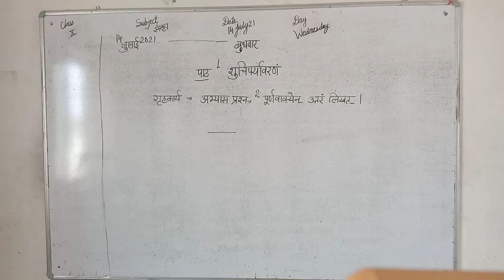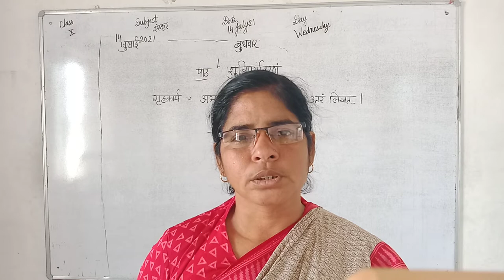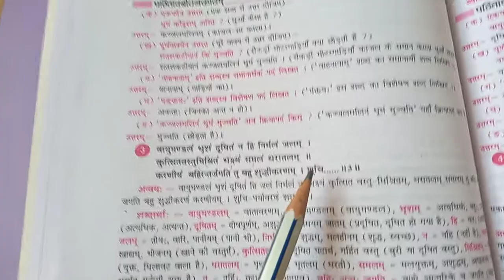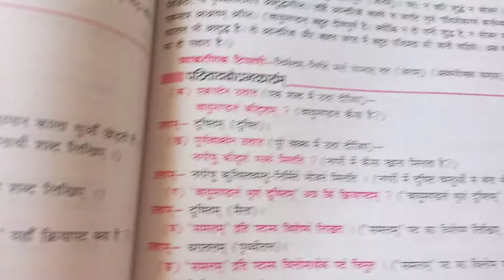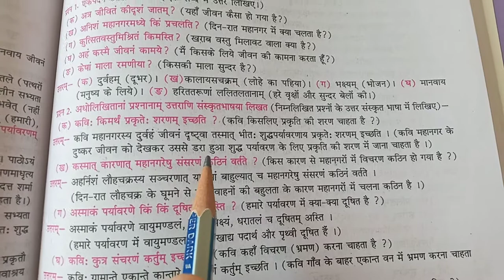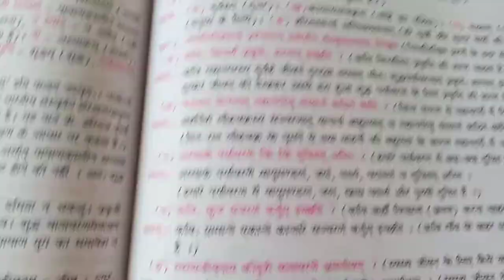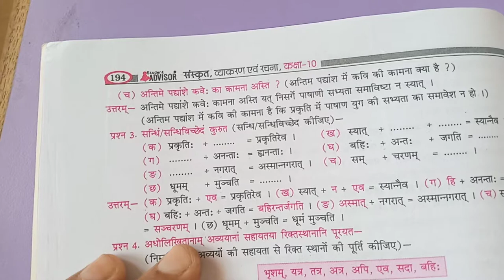अभिनव पब्लिक सेकेन्डरी स्कूल | कक्षा 10 | संस्कृत | पाठ 1 शुचिपर्यावरणं । 14 जुलाई 2021